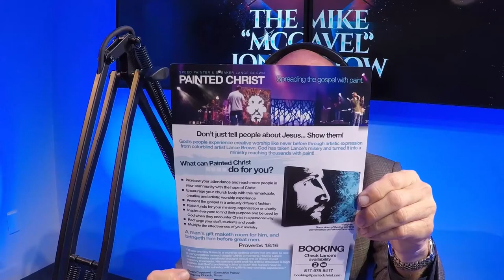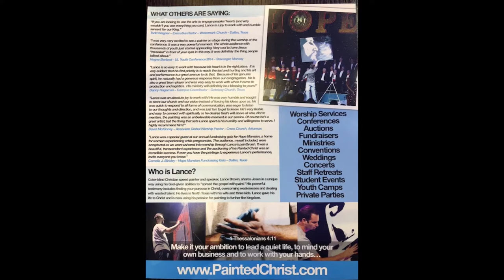A Passion for Painting | The Mike "McGavel" Jones Show - Episode 36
A calling is something many people might miss in their lives. You might say that Mike has found his calling, and his guest this week certainly has. Lance Brown got his start in the corporate world, working on ad campaigns for companies like Dr. Pepper. Despite finding success and personal satisfaction, he would soon find that his true calling was in much different venue.

Where did his love for art come from? How does he set himself apart from other painters of religious art? And how does he overcome the lack of something that nearly everyone would think is required to be a great artist?

Learn more about Lance at PaintedChrist.com